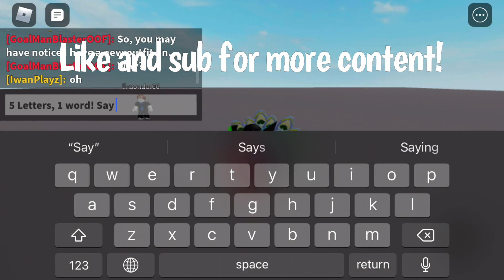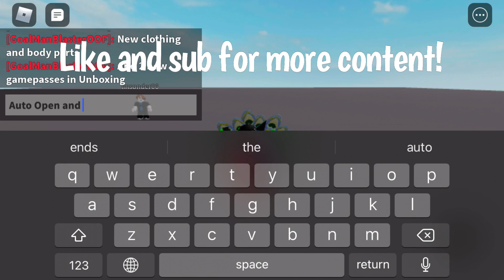I FINALLY GOT ROBUX!!! | Roblox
Like and Sub RN if you have robux!